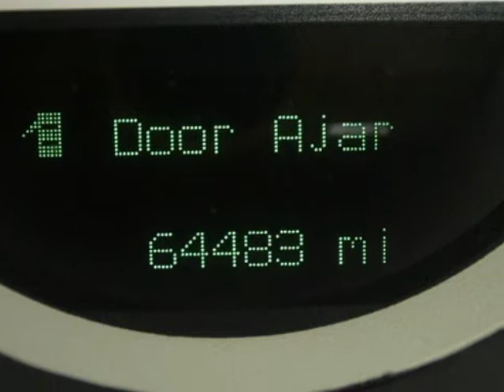2006 DODGE Charger 4dr Sdn R/T RWD Springfield NJ New Jersey